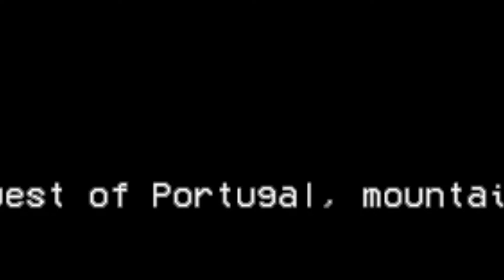Every B Rated Horror Movie | Goat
Day 40
Today we're hunting GOAT!
But something feels off...I'm not sure if it's the wind or something but I could have sworn I had two arms this morning.